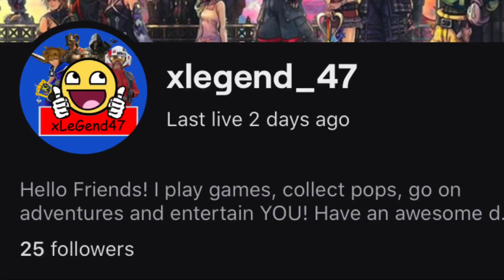Remnant: From The Ashes Playthrough Pt 2 (Twitch Highlights)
This is just a taste of the content you could be getting if you followed me on Twitch @ xlegend_47, enjoy friends! Much love!